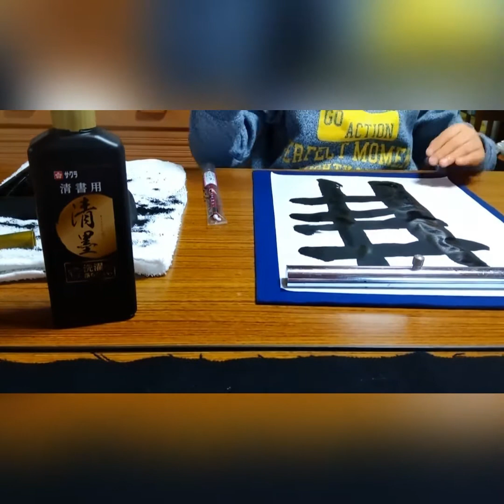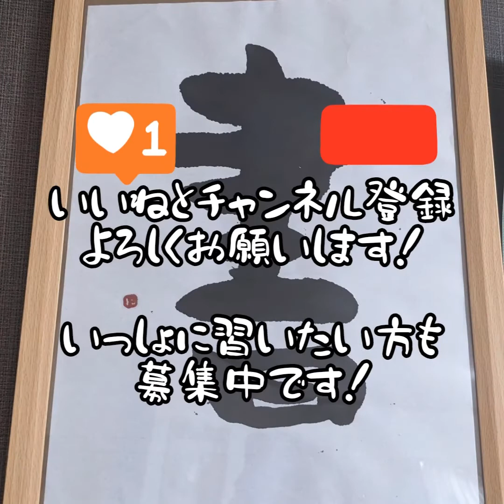Yusuke 書道 第4回「羽」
雄祐書道　ゆうすけしょどう
指導&撮影 ばあば
編集 パパ
送迎 ばあば

小学校二年生